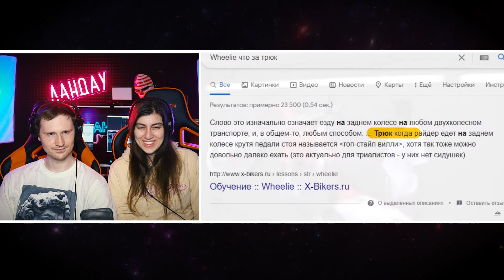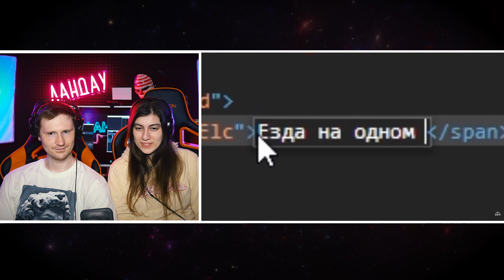😱Можно Ли на Одном Колесе Проехать Всю Карту В Gta? Реакция на King dm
😱Можно Ли на Одном Колесе Проехать Всю Карту В Gta? Реакция на King dm (Кинг ДМ)